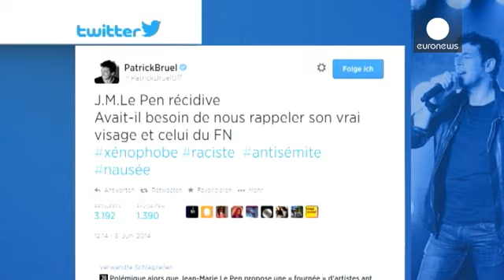رهبر جبهه ملی فرانسه از پدرش به خاطر اظهارات جنجالی اخیر وی انتقاد کرد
مارین لوپن، رهبر جبهه ملی، حزب راستگرای افراطی فرانسه روز یکشنبه از پدرش، رهبر پیشین حزب به خاطر اظهارات جنجالی اخیر وی انتقاد کرد.

خانم لوپن با اشاره به اینکه سخنان پدرش به گونه نامناسبی تفسیر شده، اظهارات ژان مری لوپن را اشتباه سیاسی رهبر سابق حزب جبهه ملی خواند که حالا حزب باید تاوان آن را بپردازد.

ژان ماری لوپن، رهبر سابق جبهه ملی به منتقدان پیروزی جبهه ملی در انتخابات اخیر پارلمان اروپا چندان روی خوشی نشان نمی دهد. زمانی که خبرنگار نظر او را درباره  پاتریک برول، خواننده معروف یهودی فرانسو...